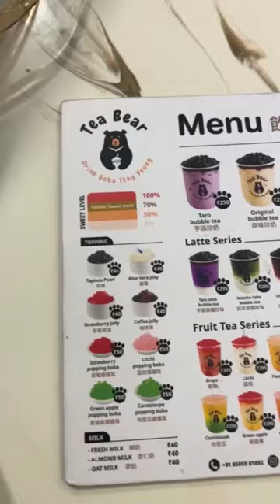Trying Out Viral boba tea